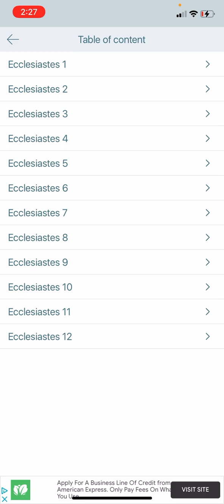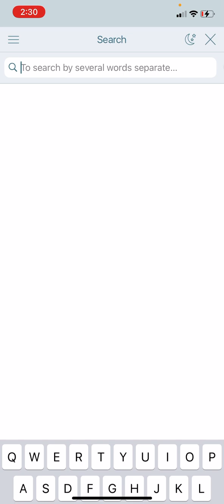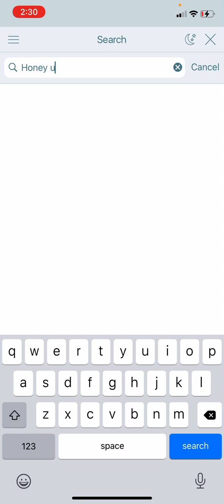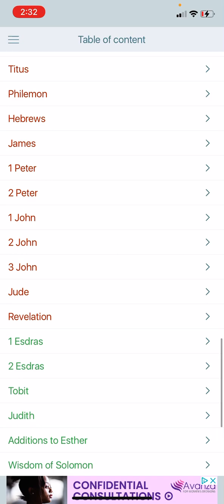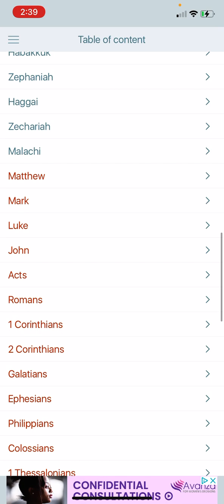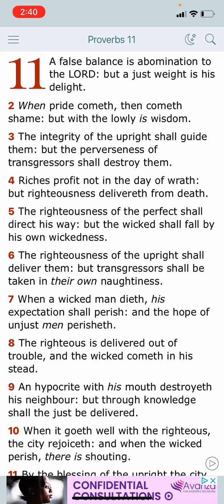Eat What Is Sufficient For Thee